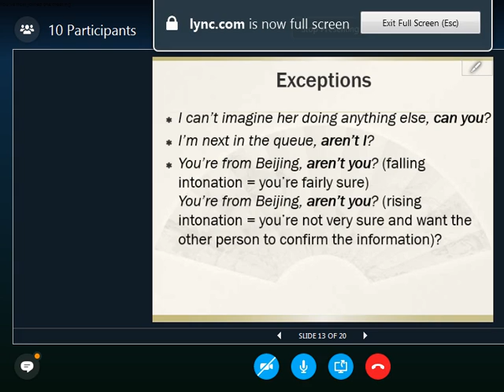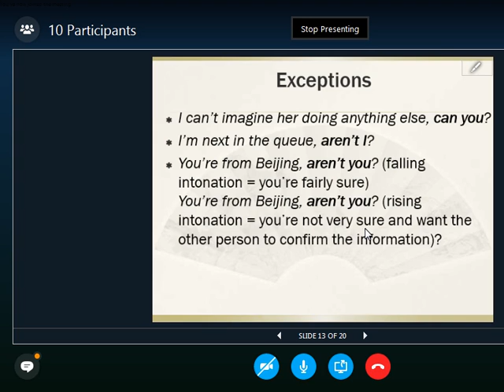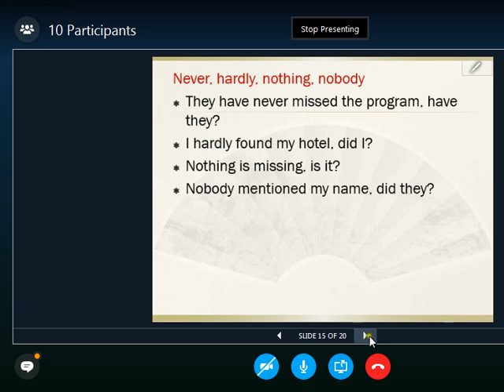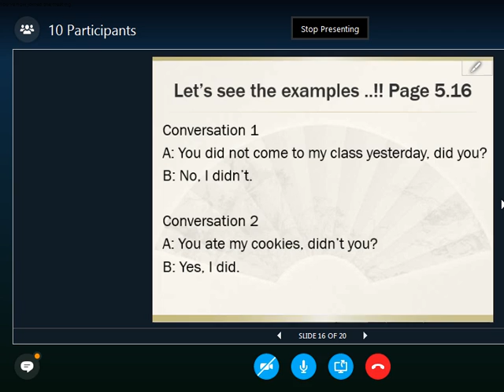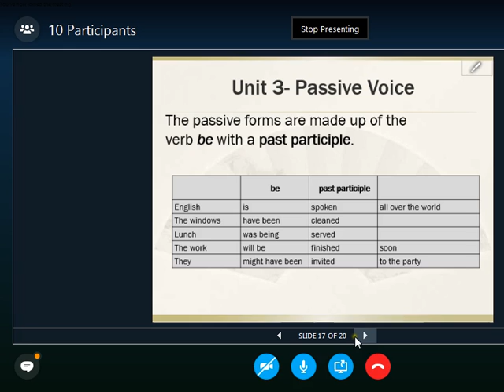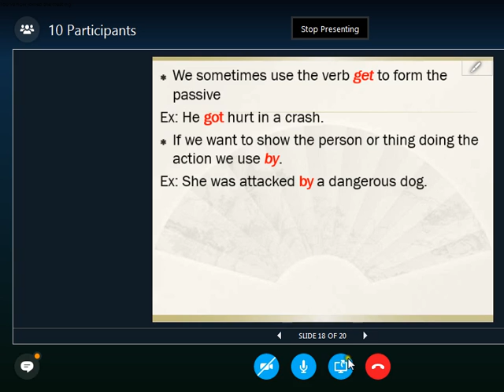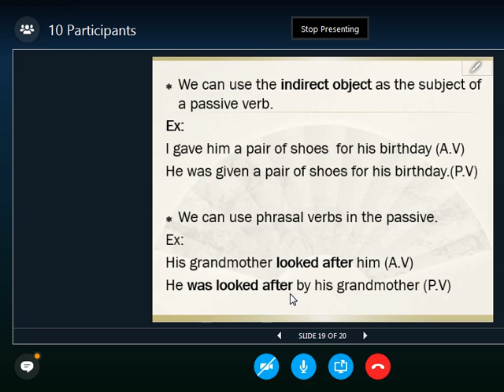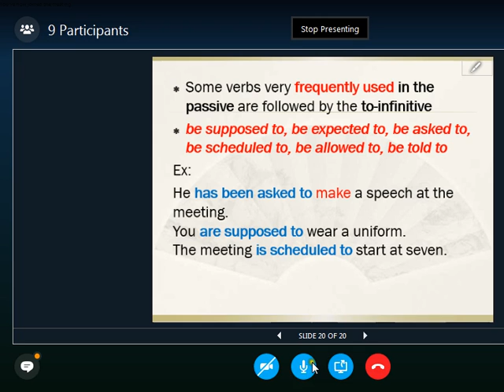2016 2 UTT Writing 2 OL 4 20160914 4